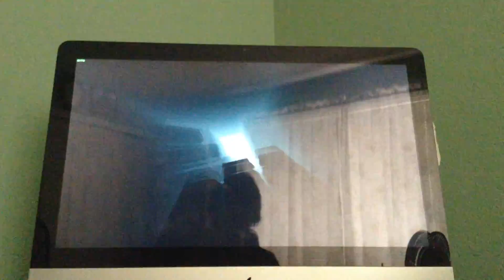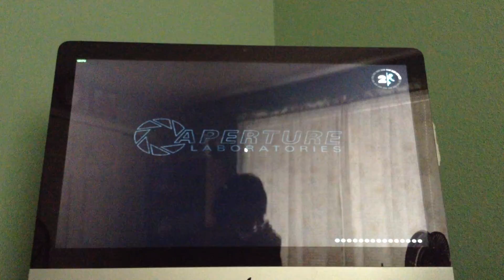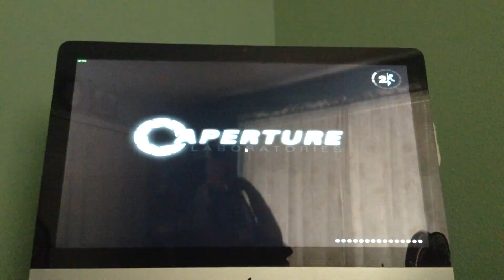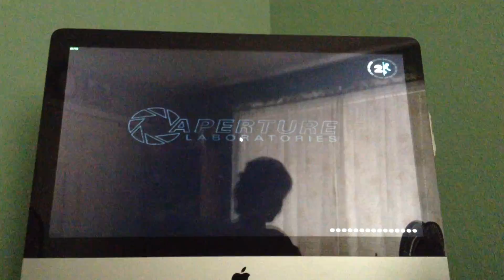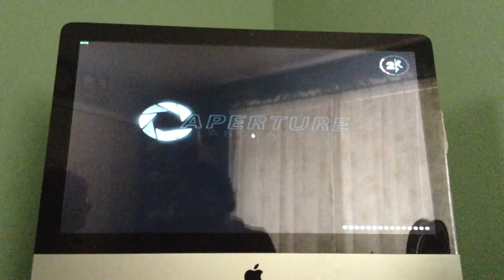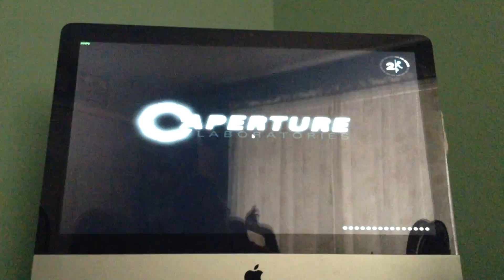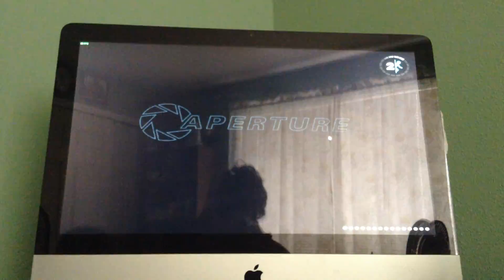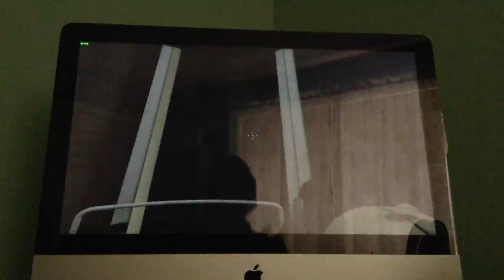Portal 2 part 3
Yay portal